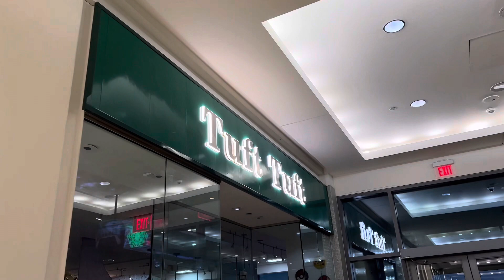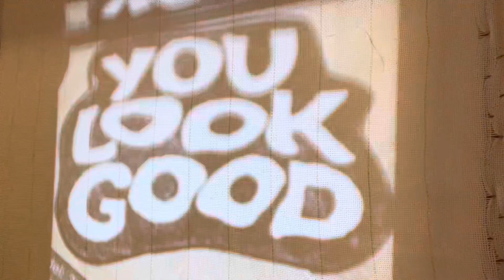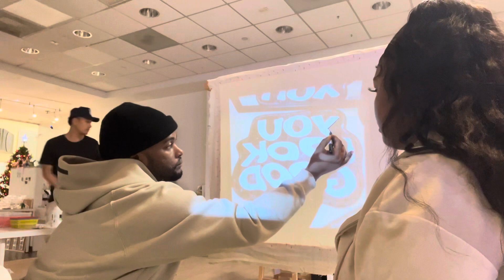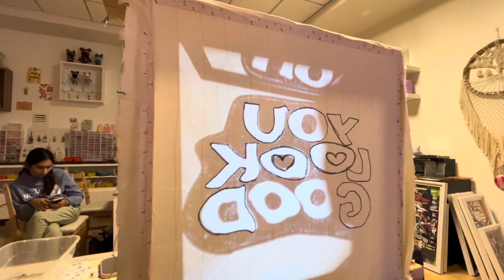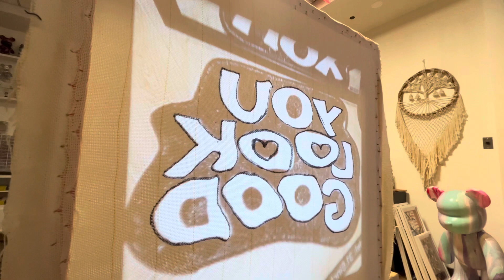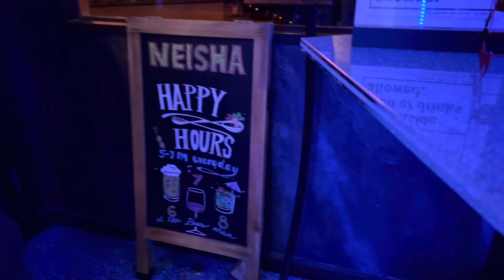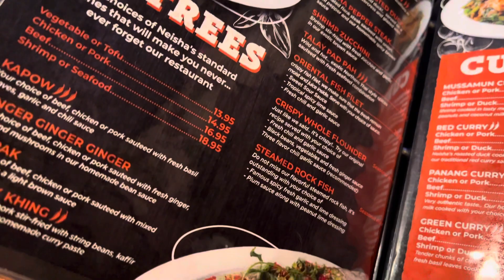Date Night | Tuft Tuft Rug Making Class | Neisha Thai Cuisine | Tysons, VA